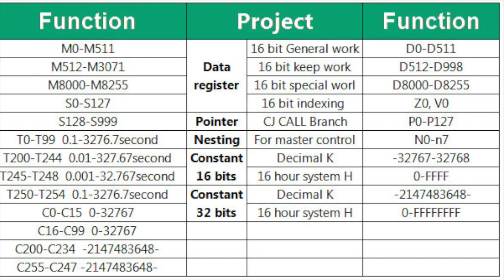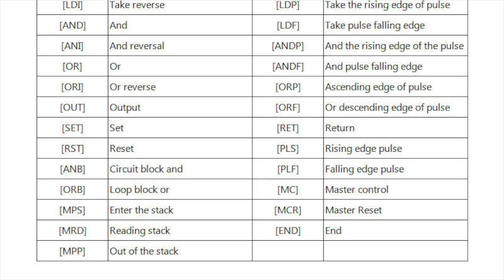FX2N-20MR FX2N-20MT 12 Input 8 Output PLC Controller 2AD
PLC FX2N-20MR FX2N-20MT Programmable Logical Controller DC Transistor/Relay Module Industrial Control Board 12 Input 8 Output